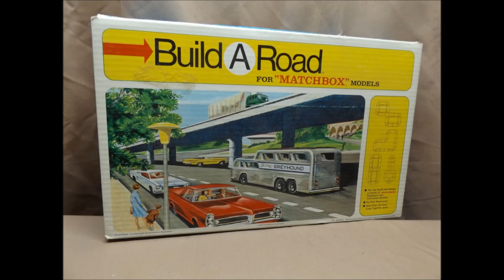Antiques & Collectables Online Auction-Fall 2016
This Auction Features A Little Bit For Everyone! There Are Many Antique Duck Decoys, Full Jim Beam Duck Decanters, Large Pull Down Maps, WWII German Sword, Glass Ball Claw Foot Parlor Table, Vintage Slide Equipment, Local Interest & More! Almost 70 Different Phones Covering Almost A Decade Of History! Western Electric Wooden Wall Mount Phones, Cash Register Phone From 1946 Escanaba Fair Store, Figure Phone,  Commercial Pay Phone, Many Mid-Century & Retro Rotary Phones In Stunning Pastel & Neon Colors! There Is A Large Collection Of Hammered Aluminum Items That Range From Salt & Peppers To Ornate Service Pieces! Names Like Regal Ware, Rodney Kent & Italian Marked Serving Pieces!